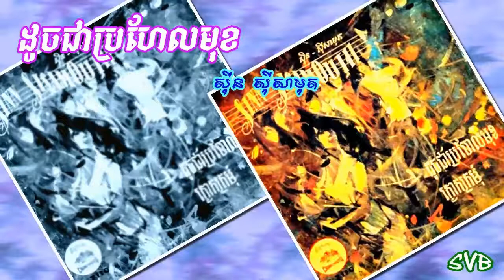ដូចជាប្រហែលមុខ - ស៊ីន ស៊ីសាមុត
ថាសចន្ទ័ឆាយា C-7116B